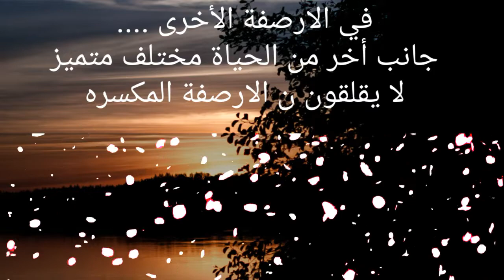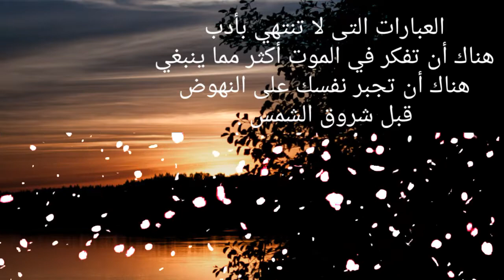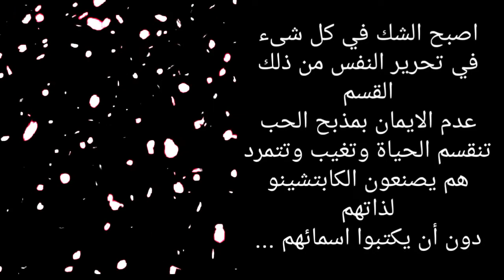قهوة الكابتشينو الزائفة The false Coffee of cappuccino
The false Coffee of cappuccino